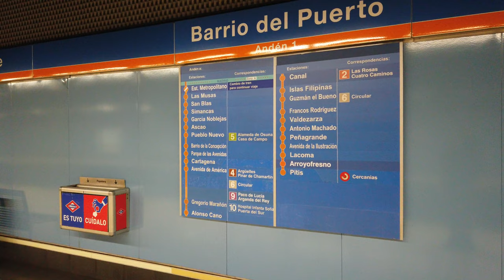Metro Station Barrio del Puerto - Madrid 🇪🇸 - Walkthrough 🚶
Barrio del Puerto is a station on line 7.